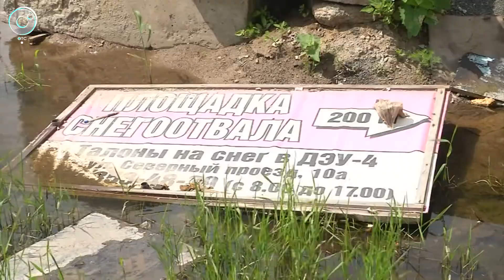Временный снегоотвал у Советского шоссе превращается в постоянную свалку